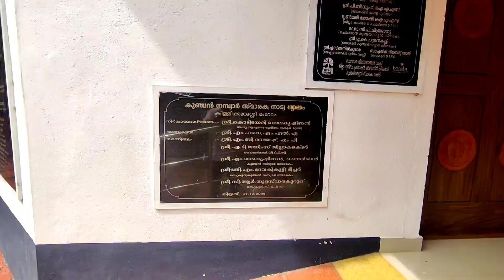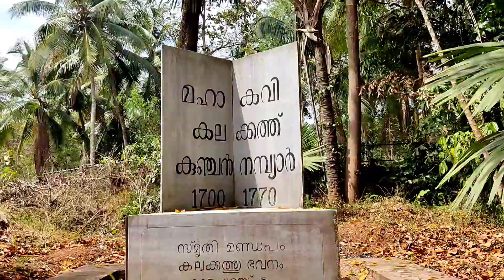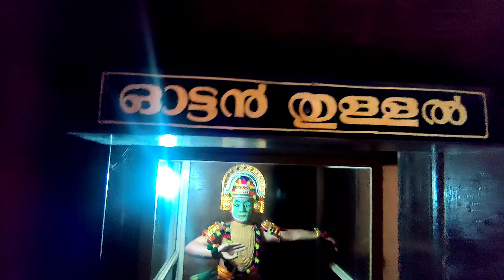കുഞ്ചൻനമ്പ്യാർ സ്മാരകം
Kunjan Nambiar Birth Home

പാലക്കാട് ജില്ലയിലെ കിള്ളി കുറിശ്ശി മംഗലം .കലക്കത്ത് ഭവൻ.